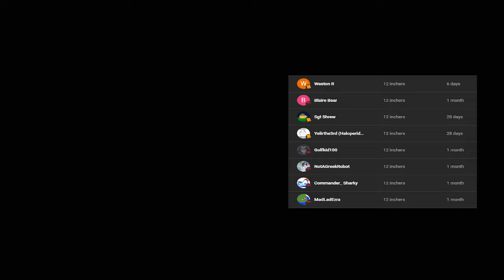Resident Evil 5 Looks Really Comfortable (Episode 5)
Luke and Brendon complete the mission from RE5. You know, the one with the oil and the chainsaw guys, and the timer to escape at the end.